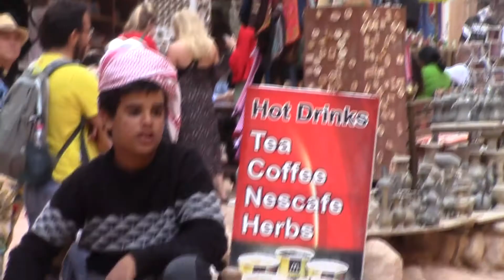PETRA - JORDÁNIA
Ammantól 190 kilométert buszoztunk míg elértünk Petrába ebbe a csodálatos, semmihez nem hasonlítható romvárosba.
Petra, görögül: „szikla” egy romváros Jordániában. A sivatag sziklái között megbúvó egykori karavánközpont egy arab néptörzs, a nabateusok virágzó fővárosa volt.
Az elszigetelt, nehezen megközelíthető sziklafalaktól bezárt völgyben két ősi karavánút keresztezte egymást: az egyik észak-déli irányban haladt Damaszkuszból, illetve Dél-Arábiából (Tömjénút), a másik kelet-nyugati irányban a Perzsa-öbölből, illetve Egyiptomból.
A városba vezető mély és szűk Szik szurdok – 1600 méter hosszú, egyes helyeken mindössze 2 méter széles, meredek falai pedig 80-100 méter magasak.
A sziklák között fakadó patak vize – amelyet a legendák szerint Mózes fakasztott egyetlen botütéssel, amikor Egyiptomból kivonulva népével megpihent itt – az életet biztosította.
Csak gyalog, lóháton, lovaskocsival vagy teveháton lehet megközelíteni a  mintegy két kilométer hosszú szurdokban a kőbe vésett várost..